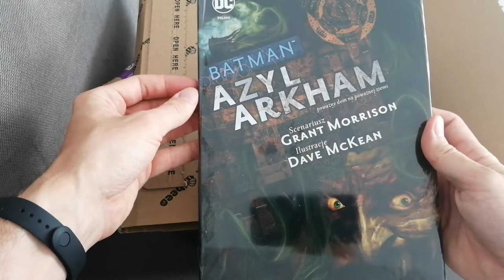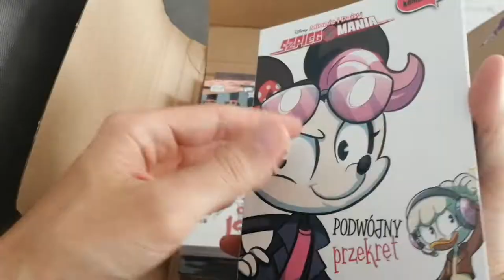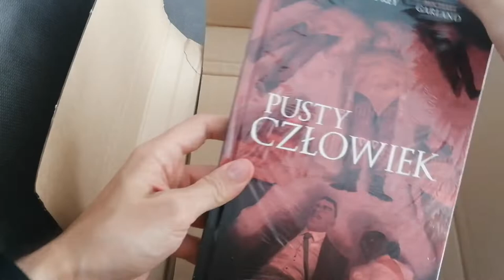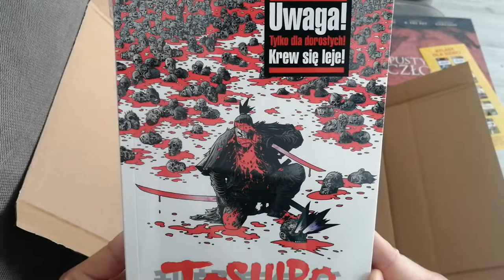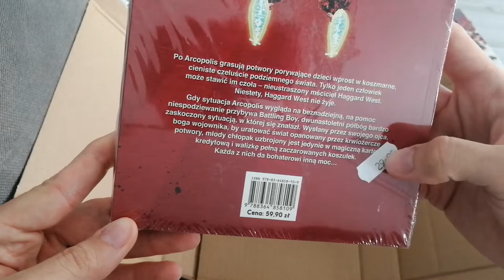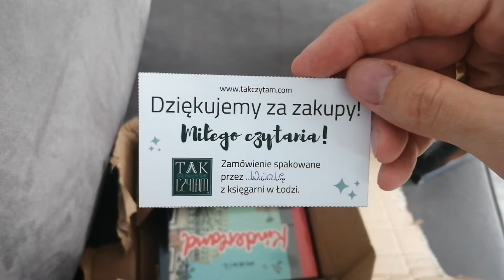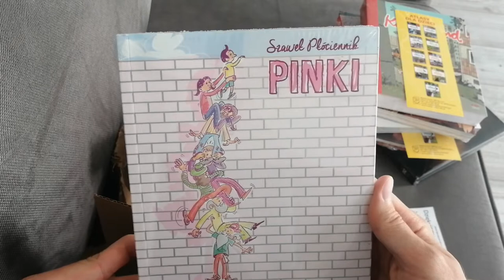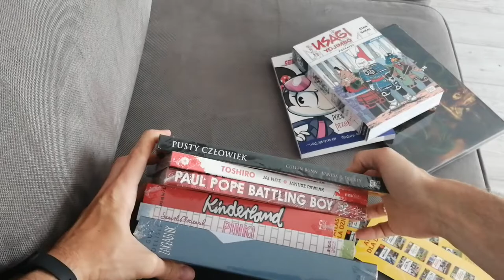Unboxing paczki komiksów (Kultura Gniewu, Egmont, Mucha Comics) - odcinek 02.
Kolejne zakupy komiksowe i w efekcie mam 8 nowych tytułów oraz jeden, który był uszkodzony w poprzedniej dostawie. Tym razem dominują komiksy od wydawnictwa Kultura Gniewu, ale będzie też Egmont i Mucha Comics. Miłego oglądania!

00:00 Wstęp
00:15 Batman Azyl Arkham (Egmont)
01:30 Szpiegomania. Podwójny przekręt. Opowieść komiksowa (Egmont)
02:03 Usagi Yojimbo. Początek, księga 1. (Egmont)
02:40 Pusty człowiek (Mucha Comics)
04:05 Toshiro (Kultura Gniewu)
04:50 Battling Boy (Kultura Gniewu)
07:00 Kinderland (Kultura Gniewu)
07:40 Pinki (Kultura Gniewu)
08:05 Zakładnik. Historia ucieczki (Kultura Gniewu)
08:40 Podsumowanie